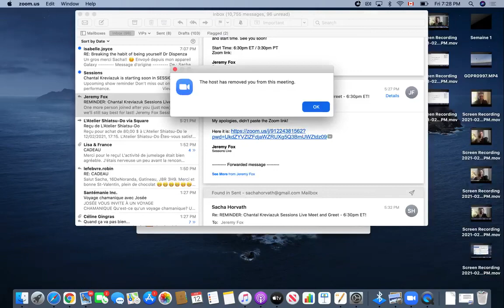Interviewing Chantal Kreviazuk